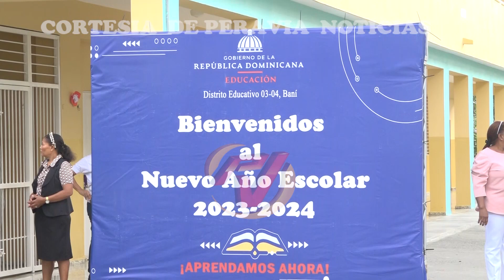Inicia año escolar 2023-2024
Hoy el distrito educativo03-04 realizó el acto de apertura del inicio del año escolar correspondiente al periodo lectivo 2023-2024.